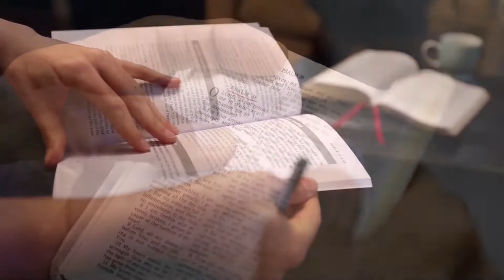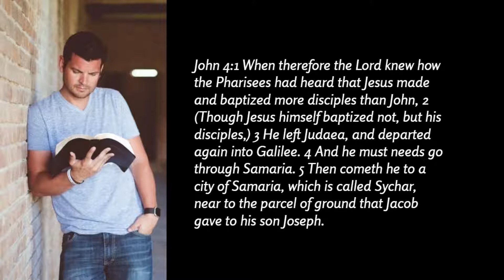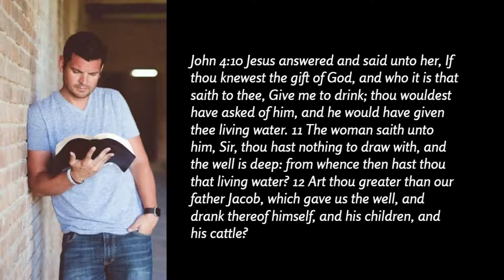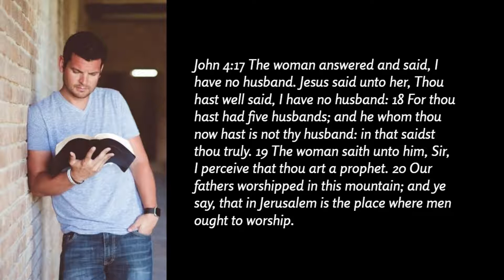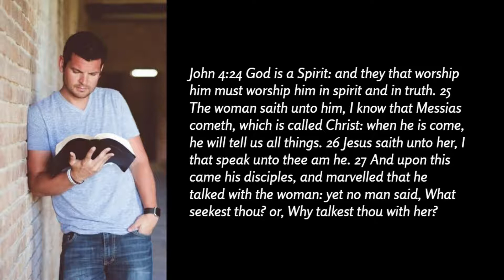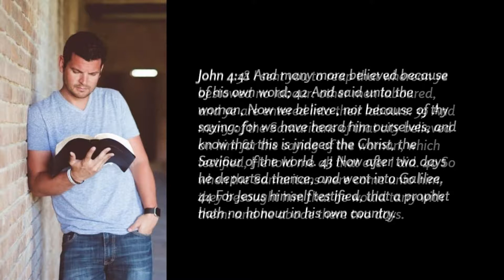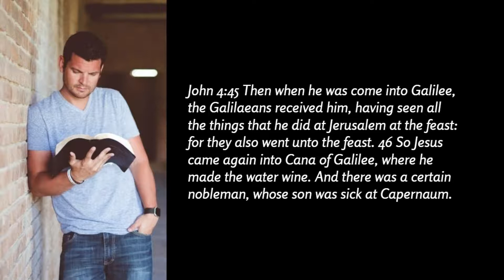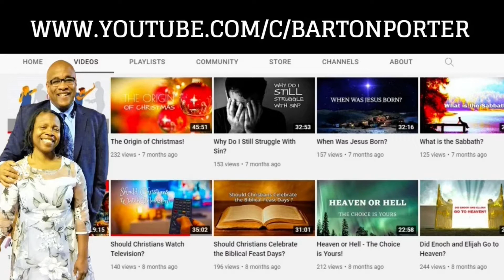John Chapter 4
What can we learn from John chapter 4? Let's find out now!